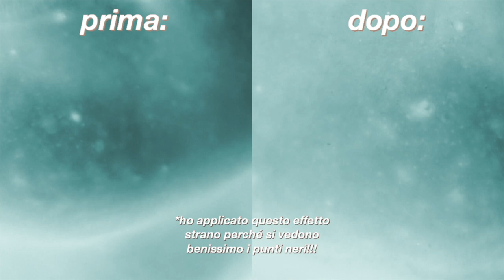✰ creo una SPA a CASA ( RICETTE NATURALI) ✰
OPEN ME ⤸

:) 16
where do you live?
:) in Rome
editing software?
:) iMovie
camera?